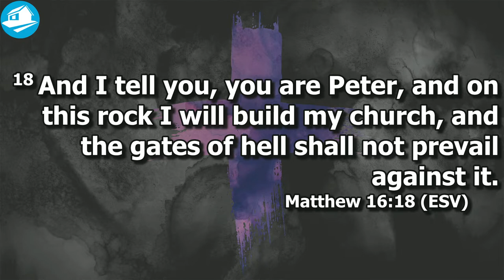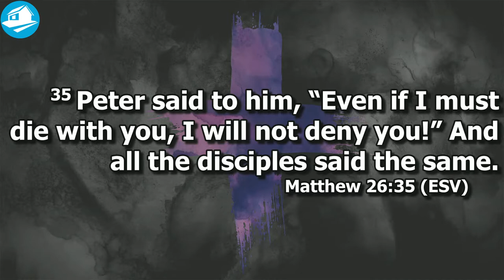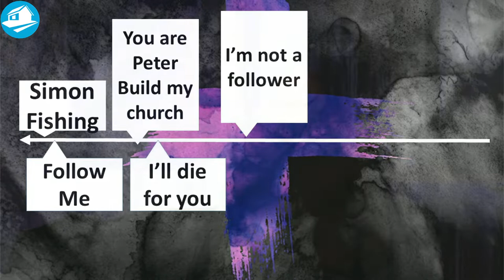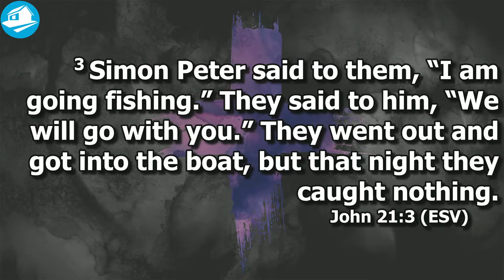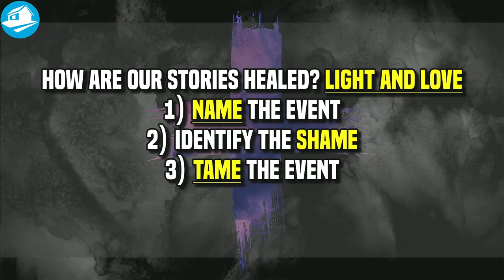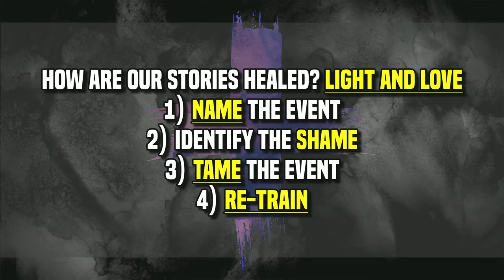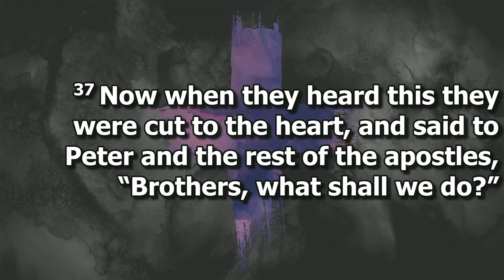the moment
Thank you for joining us and welcome to House On the Rock.  We are a fellowship of Jesus-followers caring for the Miami Valley, Ohio region.
We gather to inspire every family and individual to find hope in Jesus Christ.

Join us in our current series, Lent.  You can access message notes, free resources, and previous messages here: